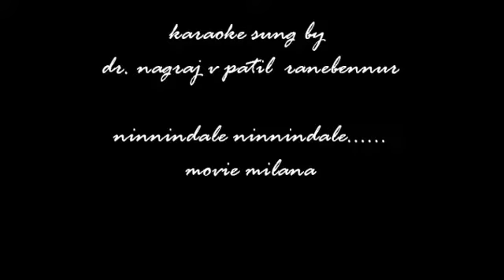Endeavour Talent Stream entry by Dr Nagraj V Patil from Ranebennur Video 2